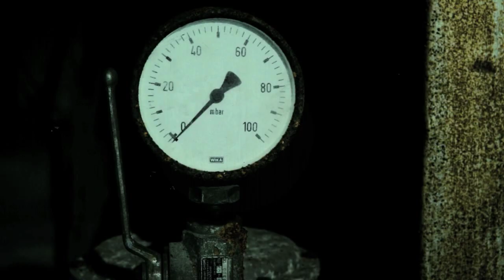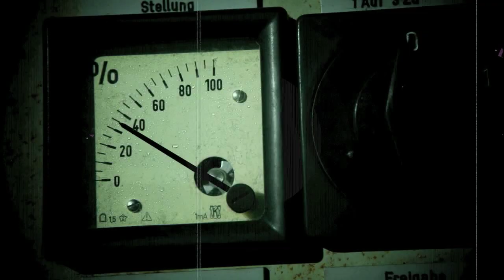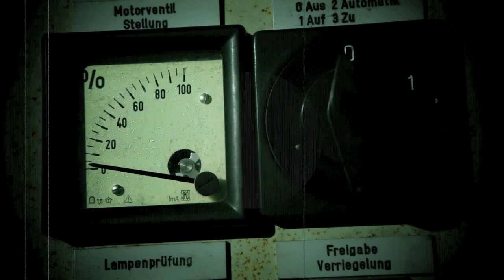Eutechnik (Aka Nexus) - Collapsible Structures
Crew:
Director/Editor: Robin Lochmann
Producr: Frederik Poppenk
DOP: Alex Fuchs
Costume: Christiane Pronold
Gaffer: Tommy Burkhard
Production Assistant: Ferdinand Dreyssig
Costume Assistant: Carolin Reif

Cast:
Old Man: Mathias Eysen
Bubbleheads:
Felix Richter
Antje Klippstein
Richard Bray
Maria Schrade
Ferdinand Dreyssig
Dylan Bakker
Jun The Japanese Housemate
Nikolas Schrape

Filmed on locaton in Berlin Sep 2009